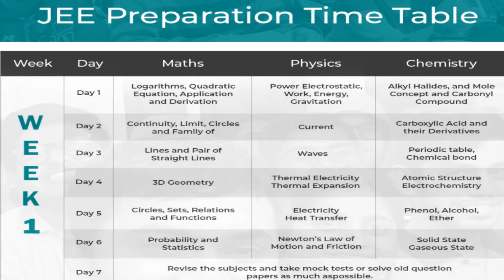In conversation with Ujwal Kumar (JEE Adv. – AIR 588 | UGEE, Hyderabad - AIR 10)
Watch our student, Ujwal speak about his exam strategies, mentorship at CFAL, his peer groups and other aspects that helped him crack the JEE Advance and UGEE exam with ease!